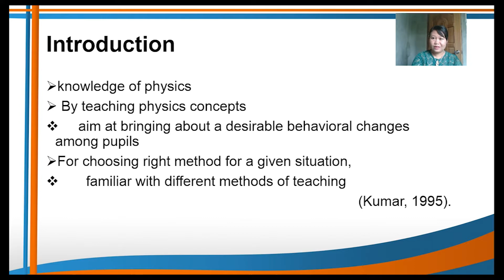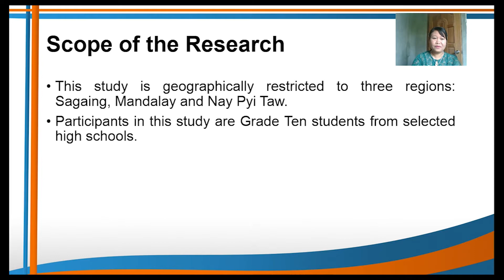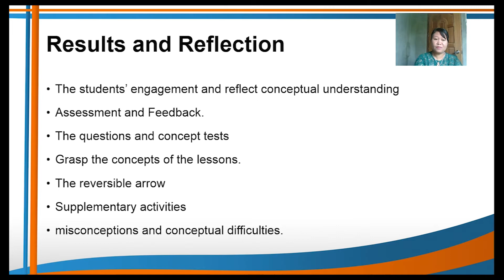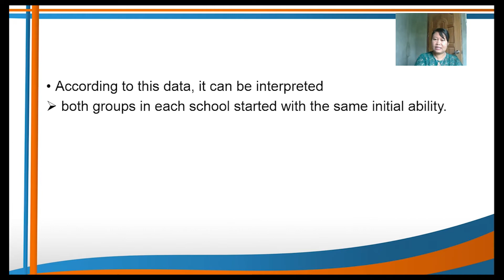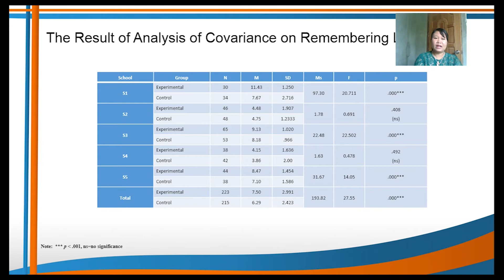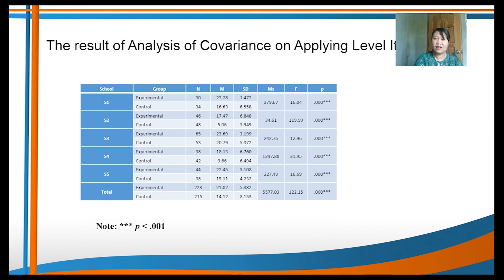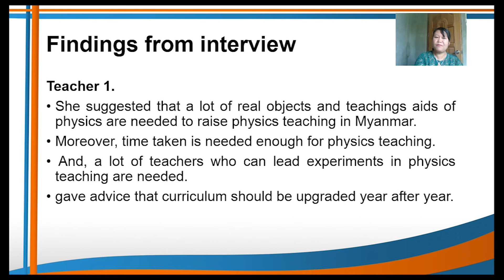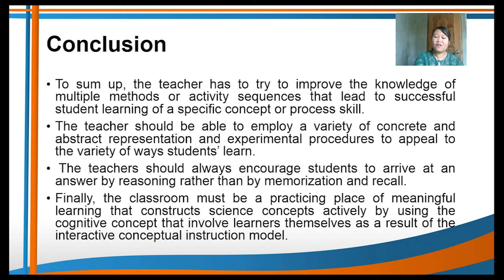Dr. Padauk Win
Research Title: Impact of Interactive Conceptual Instruction on Students in Studying Physics at the Basic Education High School Level
Co-author: Swe Swe Nyunt
2nd International Conference on Multidisciplinary Industry and Academic Research (ICMIAR)-2021
July 31, 2021, Virtual Conference hosted by the Institute of Industry and Academic Research Incorporated